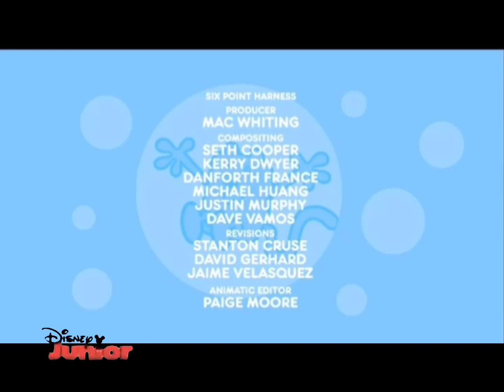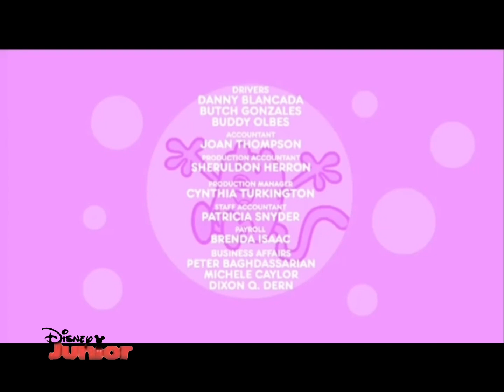Wow! Wow! Wubbzy! - Be Happy (Wubbian, 2010 redub)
From a 2012 airing of Wow! Wow! Wubbzy! On Disney Junior Wubbia

Schedule of the day of recording:

3:30PM: Hraks Shaks - (Hraks Ones Christsul)

4:00PM: Waw! Waw! Wubby! - (Exafwu fyqu kooky sualsv, Wiget gwus mos baoau hraks)

4:30PM: ChiggyWiggy - (Nano catau pañag, Wiambo osi mos Elafaus)